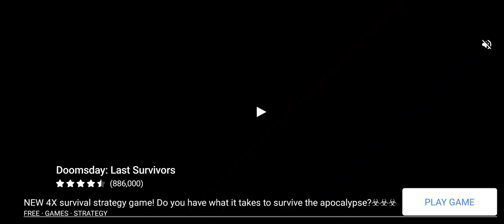Bus Simulator 21 School Bus Expansion!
Early access to the School Bus Expansion for Bus Simulator 21!wheels on the busthe wheels on the bus go round and round songnursery rhymeskids videoschildren songsbest bus gamebus gamesandroid gamesBus gamecarx drift racing 2carx drift racing 2 tiktokCarx streettruck games androidandroid gameplaytruck simulatorTruck game